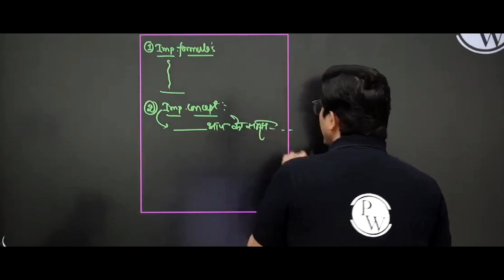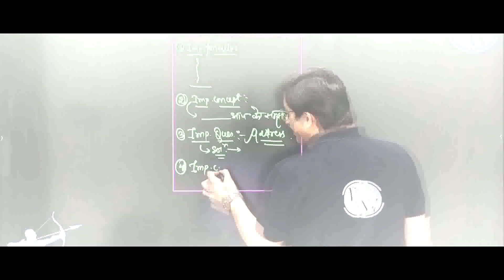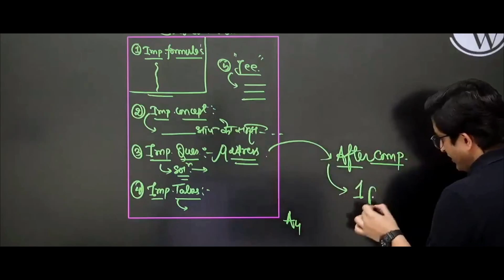This will help you 1 week before JEE exam - How to Prepare a short revision sheet ?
Your Queries [Ignore}:-
sachin sir
sachin jakhar pw
sachin sir opp
pw alakh pandey
rj sir motivation
anushka mam pw
samapti mam
rajwant sir]